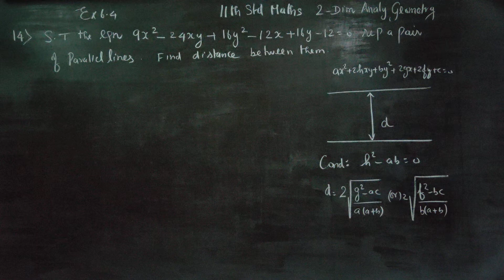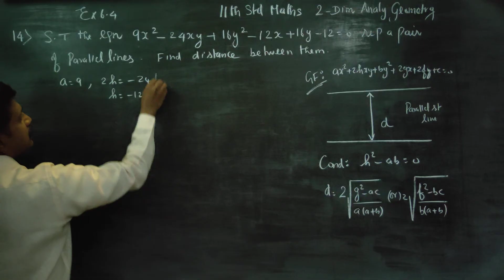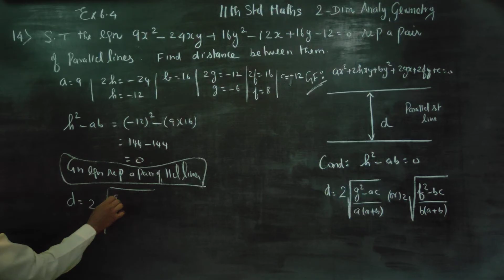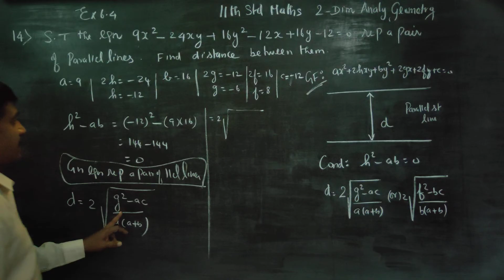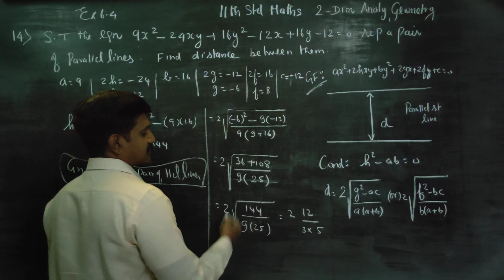11th Std Maths Ex.6.4(14) Show that 9x^2-24xy+16y^2-12x+16y-12=0 represent a pair of parallel lines.